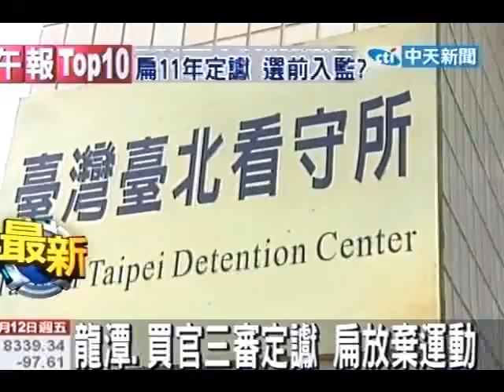龍潭.買官三審定讞 扁放棄運動心情受打擊